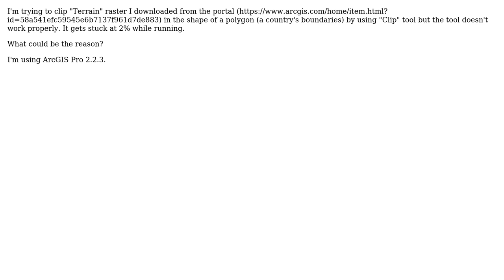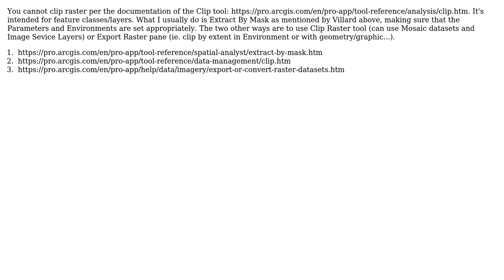GIS: Clip tool in ArcGIS Pro not working? (3 Solutions!!)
GIS: Clip tool in ArcGIS Pro not working?

With thanks & praise to God, and with thanks to the many people who have made this project possible! | Content (except music & images) licensed under CC BY-SA | Music | Images & others | With thanks to user PolyGeo user Leonmvd user KO 88 user Jacob Helfman user Herve H and the Stack Exchange Network Trademarks are property of their respective owners. You are responsible for your own actions.